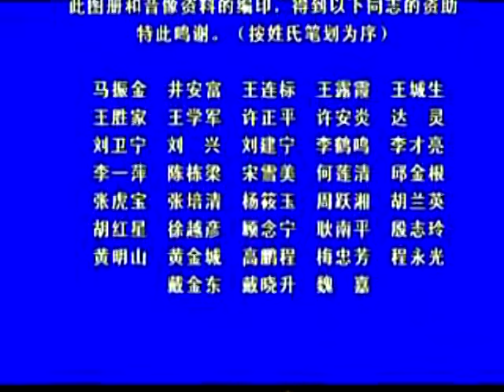Chen Taijiquan. Master Lingzhi An (凌志安)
Master Lingzhi An (凌志安).  The student of Master Chen Zhaokui..